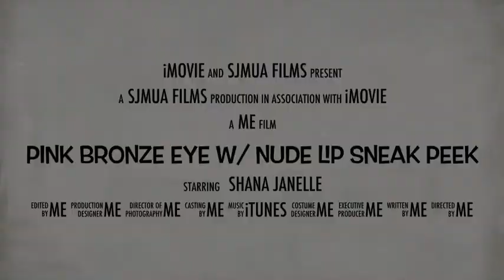Pink Bronze Eye W/ Nude Lip Sneak Peek